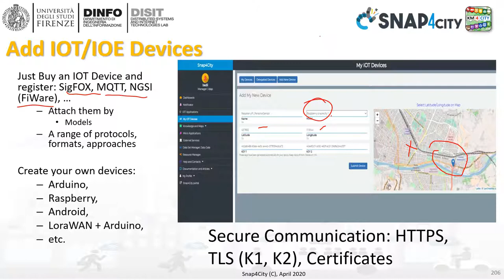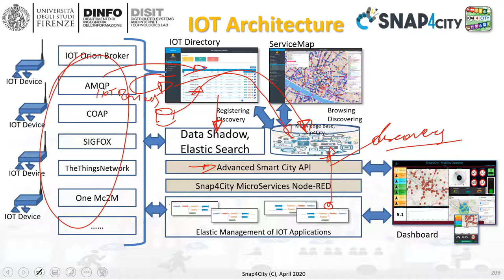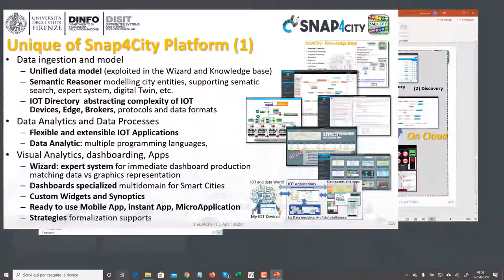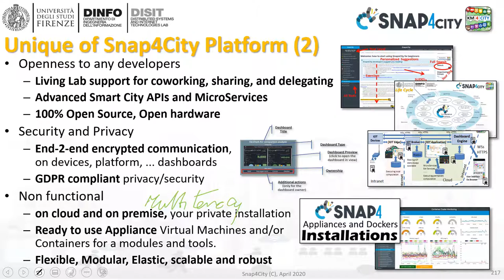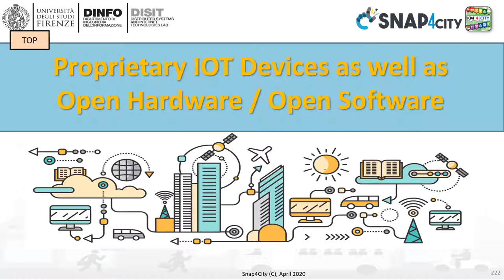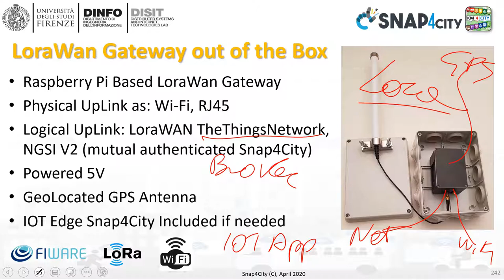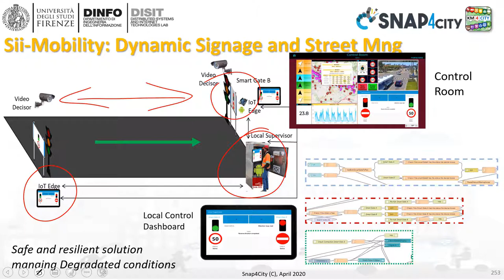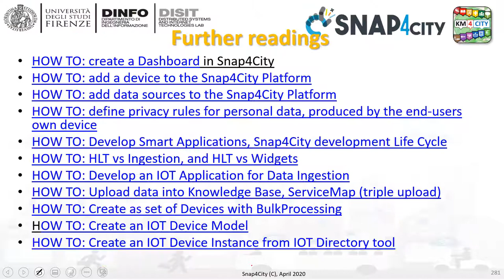Snap4City Course 2020: Section 3 part4 IOT Applications and Smart Solutions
3rd part (Section 2 and Section 3): IOT Applications for smartening solutions
IOT App Smartening Dashboards and Solution
Managing IOT Applications
Creating IOT Applications
Creating and demo
IOT App = Node-RED + Snap4City solution, demo
IOT App vs Data Analytics
IOT App self training
IOT App examples
From Simple to Data Processing IOT Applications
Demo + exercises
Data processing with IOT Applications
IOT Network Support
Comparison with other Platforms and Fi-Ware
FiWare vs Snap4City
Snap4City Self training sources
IOT Devices
Open and Proprietary devices, Open HW and Open SW
IOT Devices, IOT Gateway, IOT Edge
IOT Tracking devices
IOT end-2-end Secure Stack